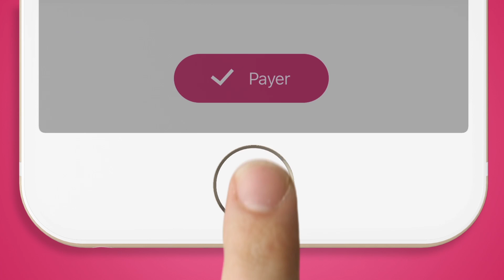Réglez vos achats en quelques secondes !